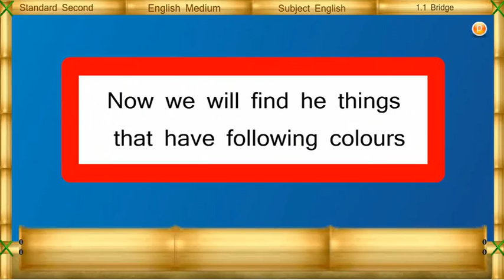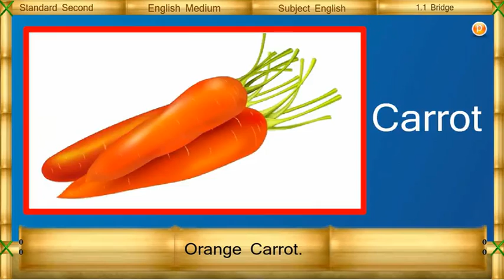Class 2 English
English Medium Class 2 Subject English